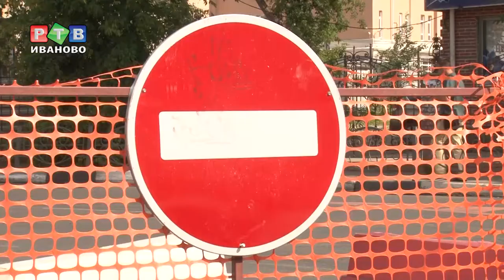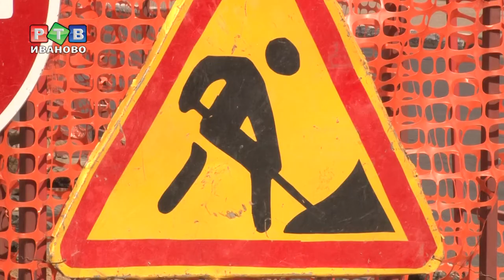Дорожная анархия на пл. Победы